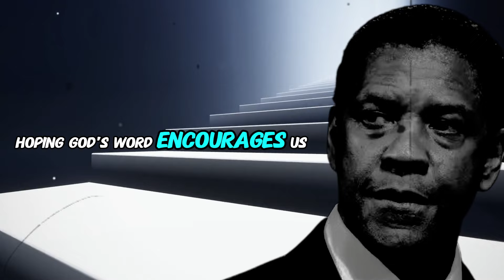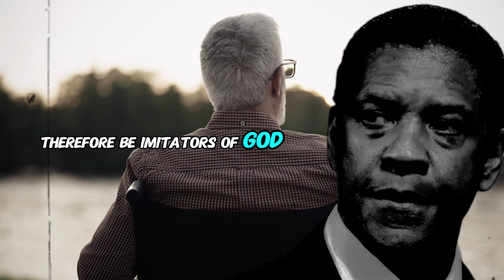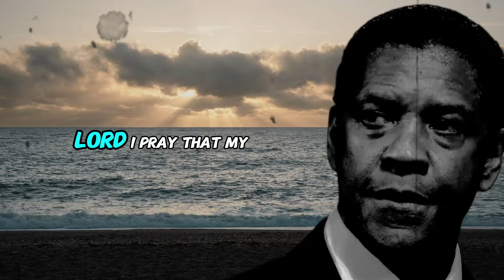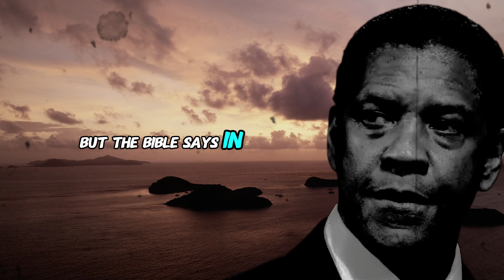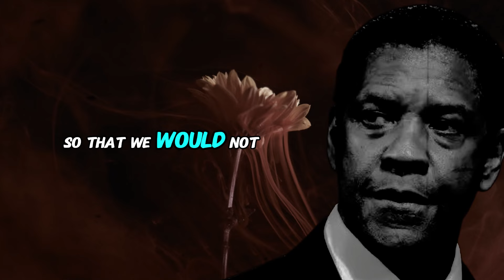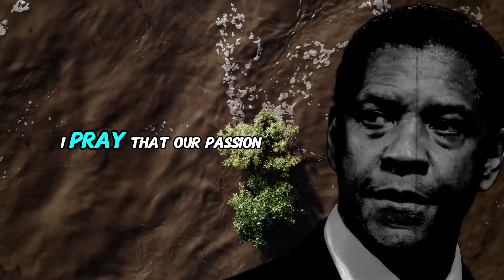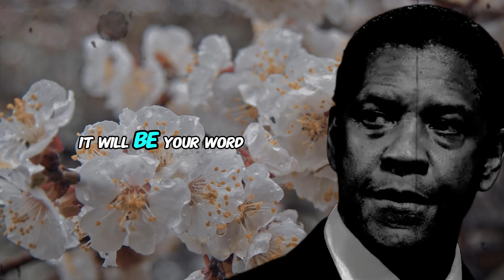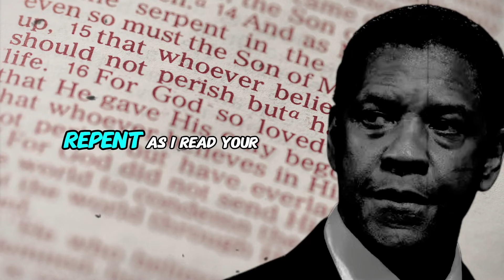You Are Called, You Are Chosen, You Are Ready | Denzel Washington Motivational Speech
Denzel Washington delivers an inspiring motivational speech, reminding us that we all have a unique purpose and calling in life. His powerful words emphasize the importance of resilience, faith, and the courage to pursue our dreams. With his characteristic passion and authenticity, Denzel encourages everyone to recognize their potential and rise to the challenges they face.